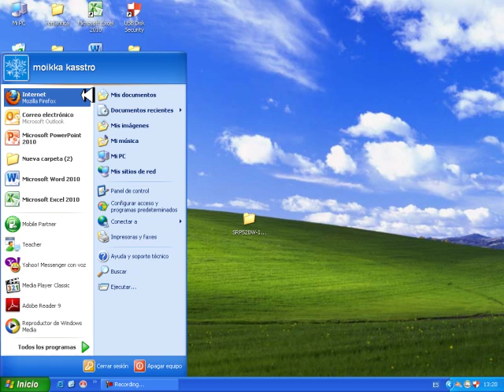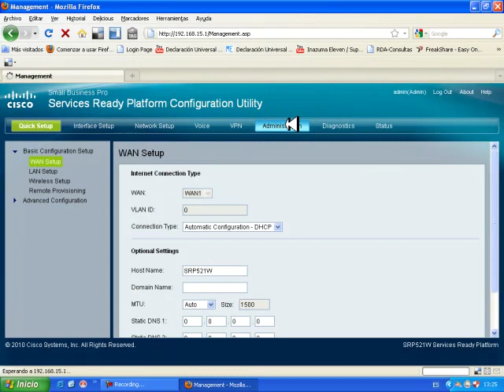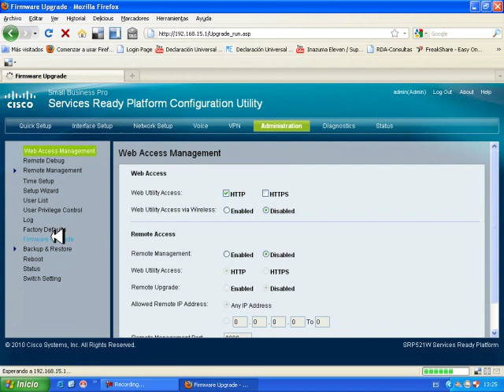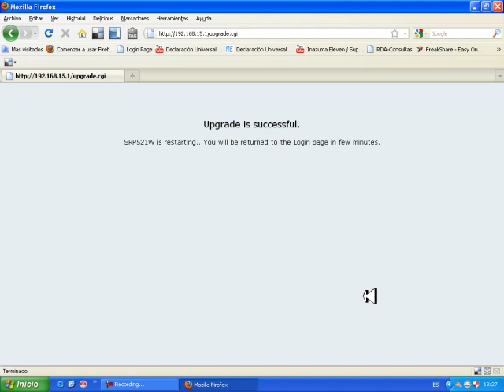¿Como actualizar el Firmware de mi Cisco SRP 521w?